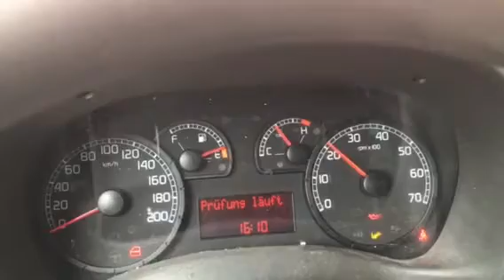V2680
Fiat doblo